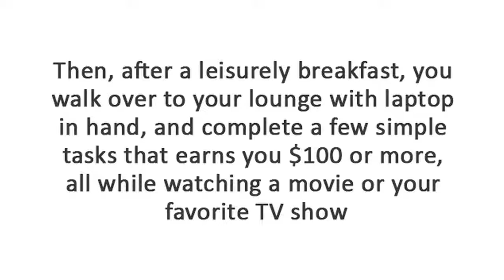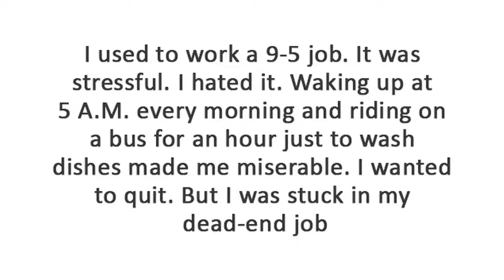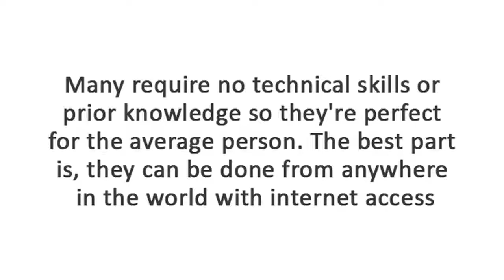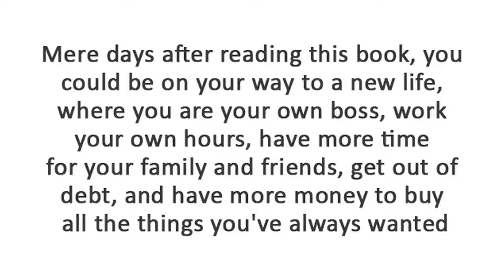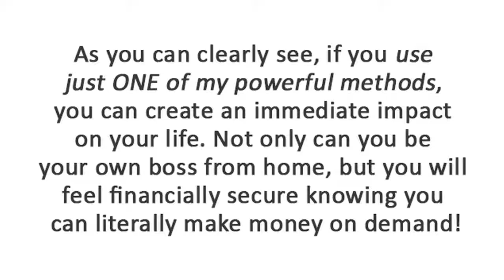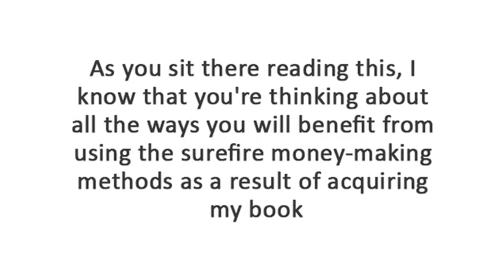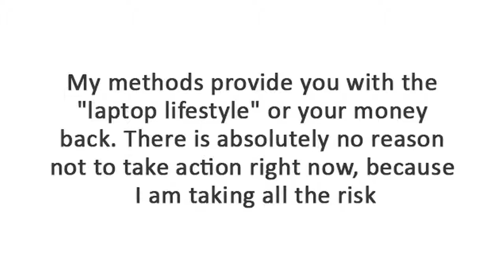100 Ways To Make $100 A Day Online Review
100 Ways To Make $100 A Day Online Review, 100 Ways To Make $100 A Day Online

Here Are 100 Proven Ways To Work From Home and Be Your Own Boss.

The methods you are about to discover are all proven money-makers that have been working for many years now and continue to work in 2017 and beyond. Plus, each method comes with a "quick start" guide so you can get started right away.

Mere days after reading this ebook you could be on your way to a new life where you are your own boss, work your own hours, have more time for your family and friends, get out of debt and have more money to buy all the things you've always wanted.

You can have all that and more when you download your copy of "100 Ways To Make $100 A Day Online" today.

The truth is, it IS possible to make money online. It might be hard to make $1000's a day from the get-go, but there are certainly ways you can make an extra $100 a day working from home with ease.

All types of methods are covered for all different personality and skill types, and I am confident that you’ll be able to find at least a dozen or two that are perfect for you!

100 Ways To Make $100 A Day Online Review
100 Ways To Make $100 A Day Online
100 Ways To Make $100 A Day Online Reviews